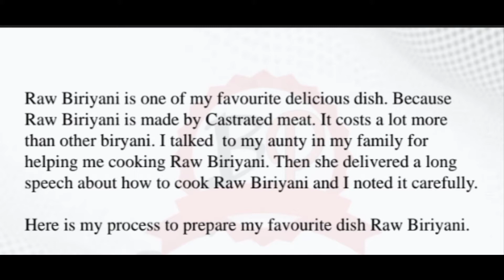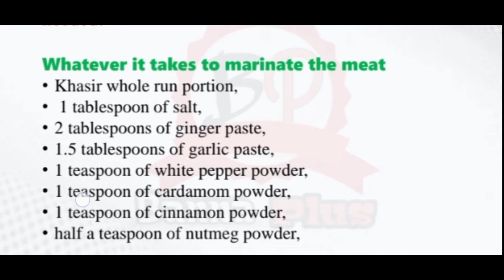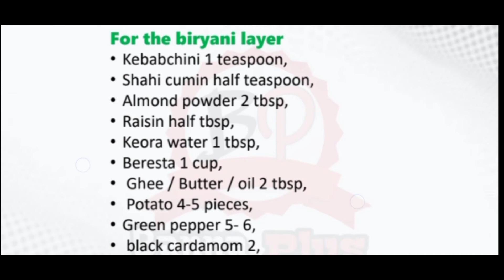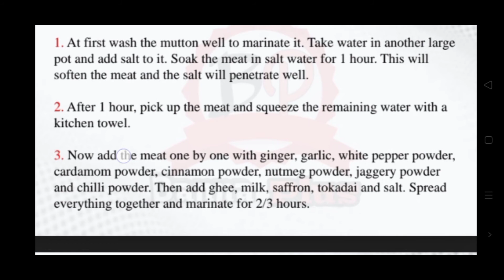অষ্টম শ্রেণী অষ্টম সপ্তাহের এ্যাসাইনমেন্ট 2021 | English [উত্তরপত্র] | Class 8 | Answer | 8th Week